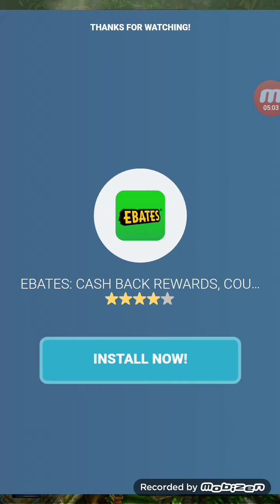Tomb raider relic run going further in the levels